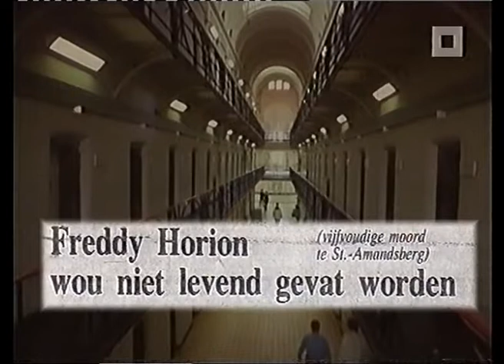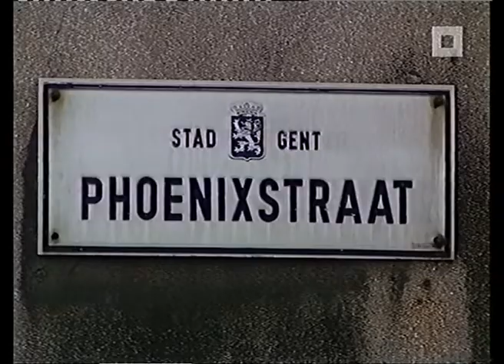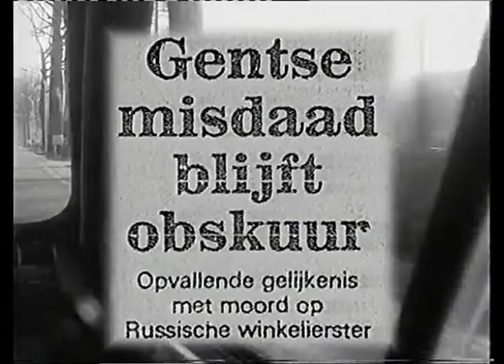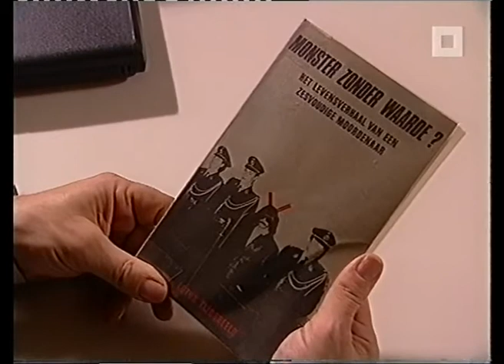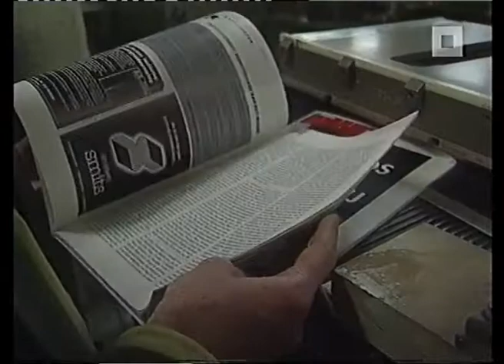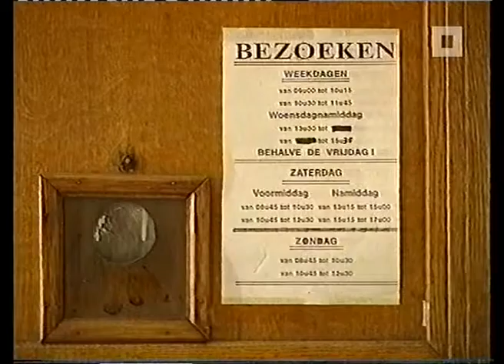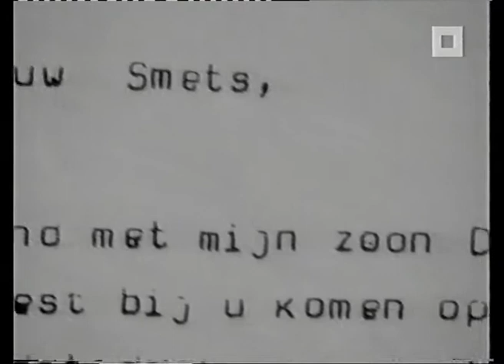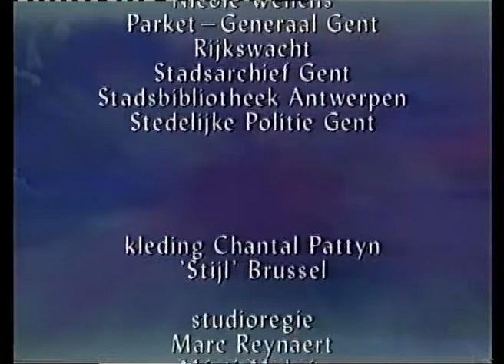HISTORIES - De Zaak Horion (Deel 2: Levenslang)